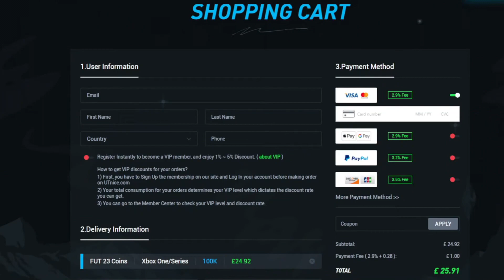I OPENED 50 X 80+ Player Picks FIFA 23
80+ Player Picks TROPHY TITANS TEAM 2

THEY OFTEN HELD GIVEAWAYS, FOLLOW @UTnicecom on twitter to get free coins.

for all your tactics reviews and general fifa content!

Providing all FIFA 23 content from Player reviews to pack openings to trading advice!!